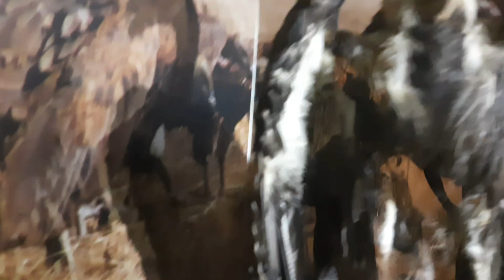Sanjay Gandhi National Park Mumbai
Song 1 cradit:-
Good morning- Reed Mathis
Song 2 cradit:-
India Fuse- Franch Fuse